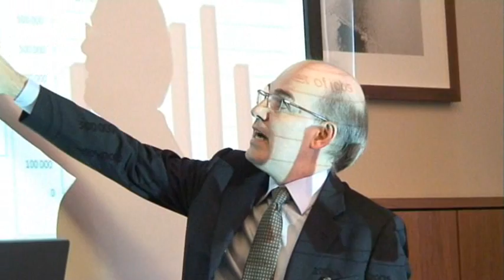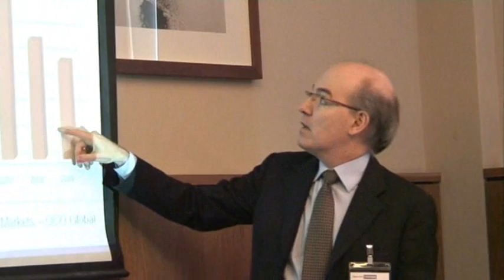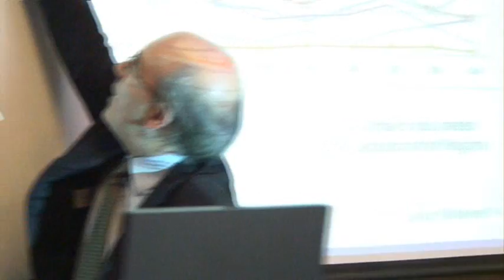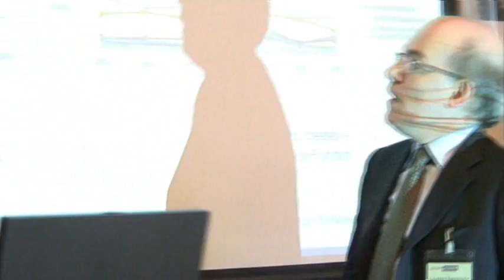Laurent Sancoucy 2